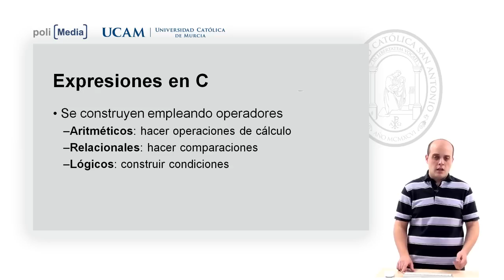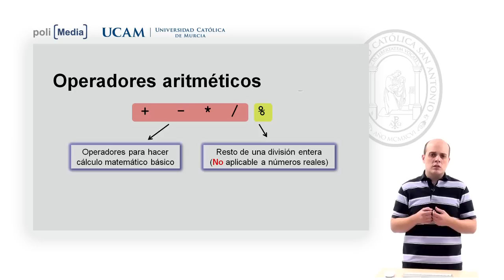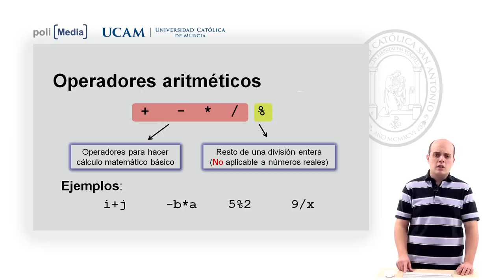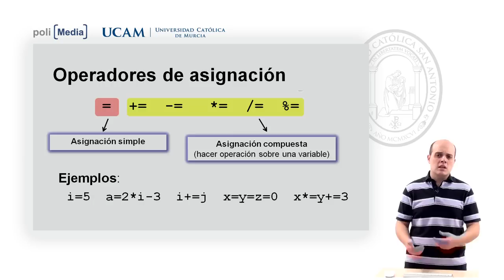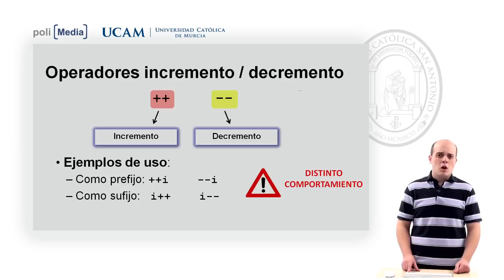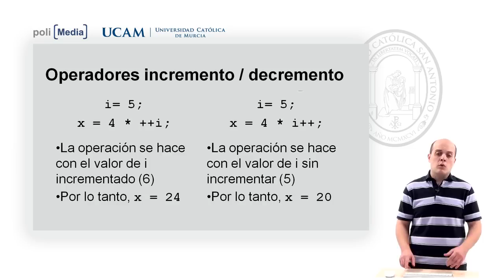Fundamentos de Programación I - Operadores y expresiones en C - Fernando Pereñiguez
Operadores y expresiones en C